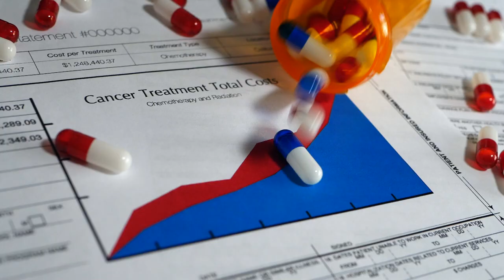Baker Tilly’s health plans practice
Change is rapidly transforming the health plan industry in areas that previously had long-term stability, including a greater need to collaborate with industry partners and stakeholders, changing care delivery models and evolving regulations. Learn how Baker Tilly can help you and your payer organization address the significant number of business and technical challenges facing your business as well as bring all the pieces together to architect, design and build the right solutions with you and your team.